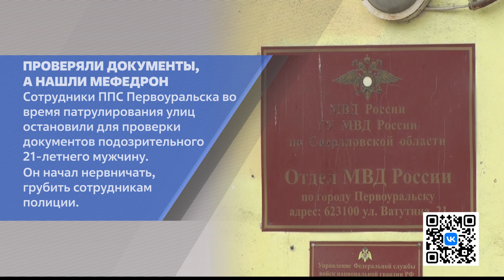Новости на минуту 28.04.2022